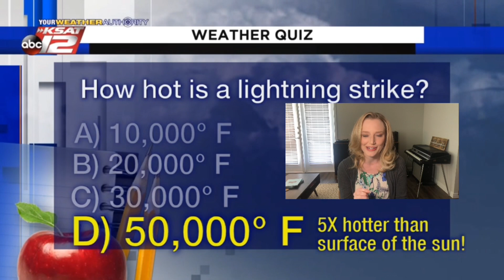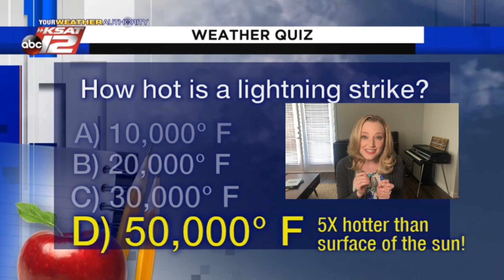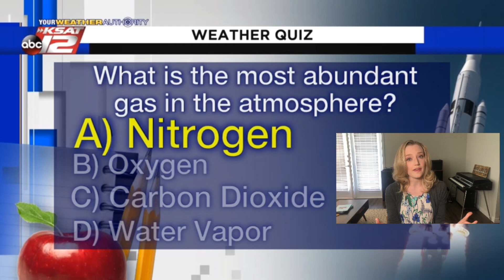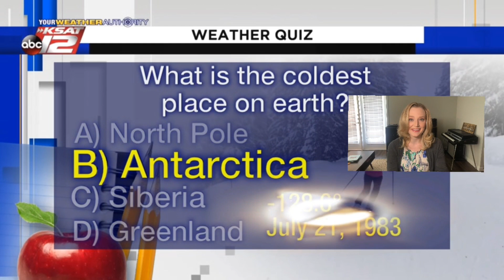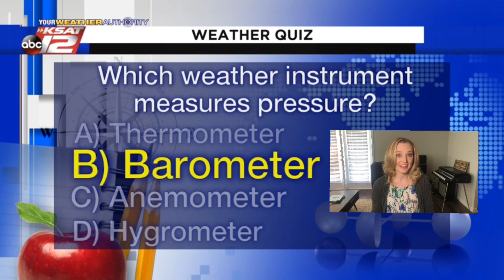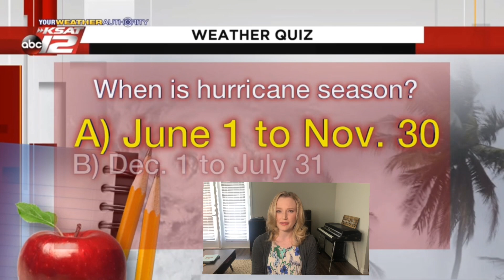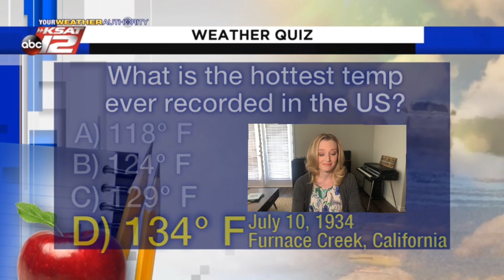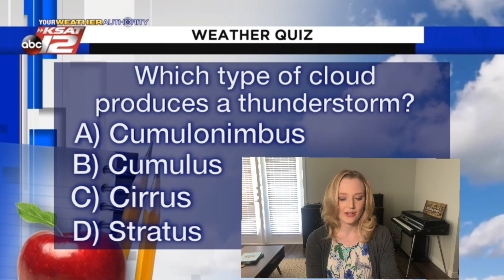So You Want to be a Meteorologist? - A weather quiz!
Meteorologist Sarah Spivey takes you through a fun and interesting weather quiz